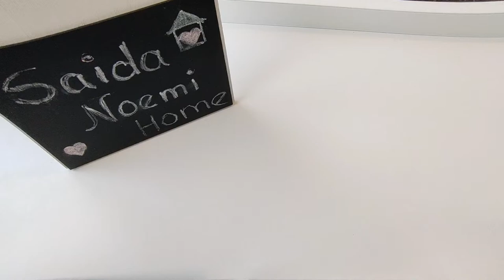como agarrar el ganchillo, nudo corredizo, echar la hebra, aprendiendo crochet ( video1)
Hola mis amores como lo prometido es deuda ya comenzamos con los cursos de crochet, así que manos a la obra les animo a seguir y a aprender, que tengan unos buenos días.

*Si quieres ver los vídeos disponibles en el canal entra a LA PÁGINA PRINCIPAL: